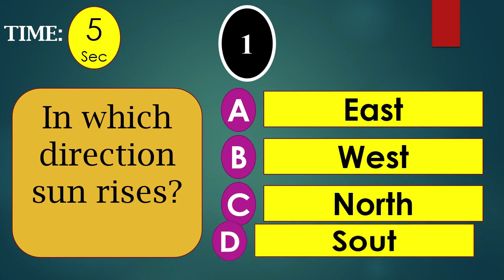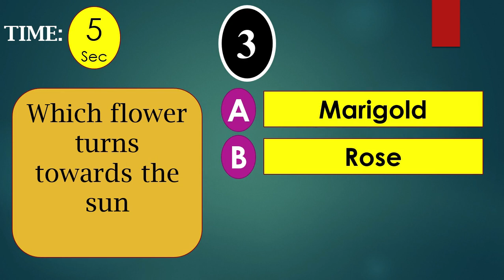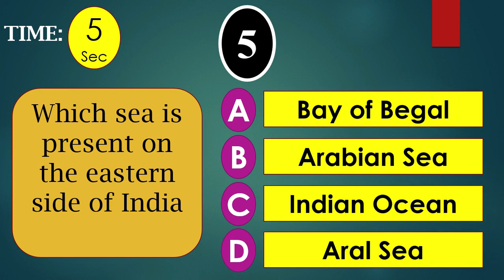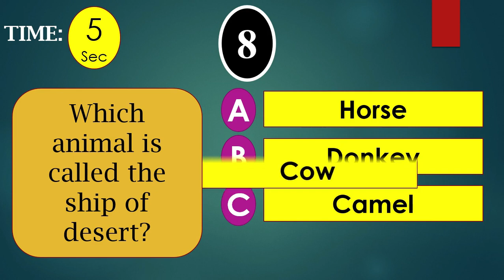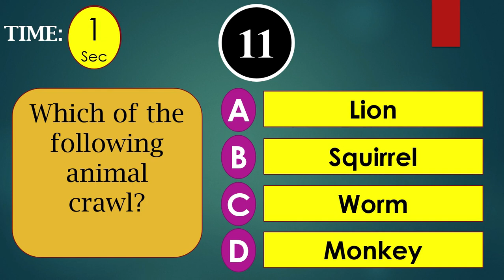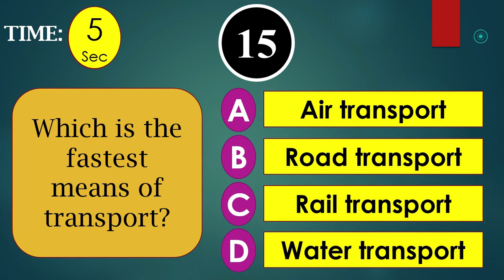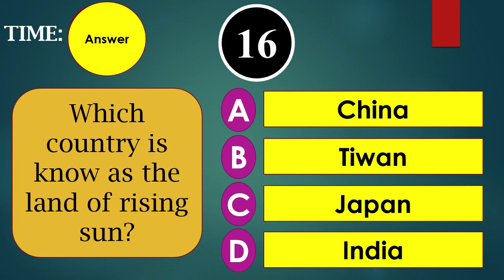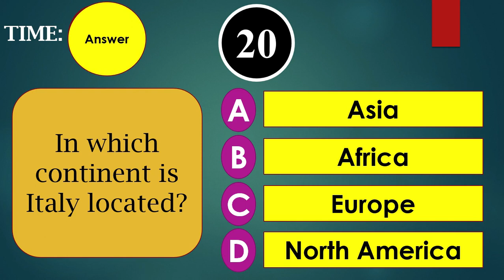GK Questions and Answers for Class 3 || MCQs for Class 3 || Quiz Questions and Answers for Class 3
Hi friends
Today is GK class
Are you looking for GK Questions with Answers for the 3rd Class? Your are in the right place!
This video provides you with a list of 20 General Knowledge Questions with Answers. It is very easy to understand and learn.
GKQuestions and Answers for Class 3 || MCQs for Class 3 || Quiz Questions and Answers for Class 3
3rd Class GK Questions and Answers
Class 3 General Knowledge Questions
GK Questions for Class 3
Quiz for Class 3
Class 3 Quiz
MCQs for class 3
Class 3 Multiple Choice Questions
Simple GK Questions for Class 3
Basic GK Questions of Class 3
GK Questions and Answers for Class 3
SaraTechComputer Educations
SaraTechComputer Educations